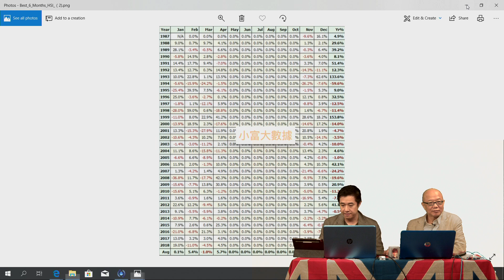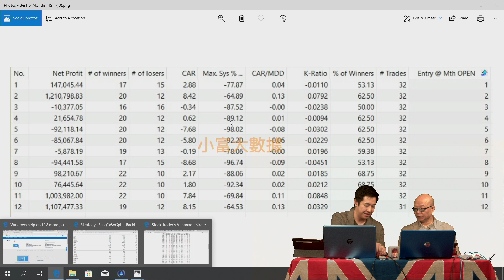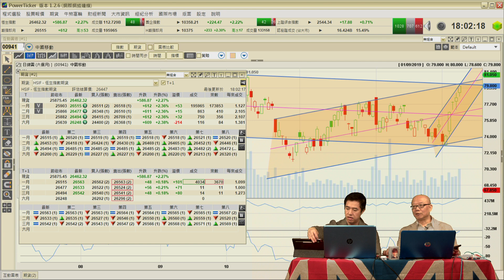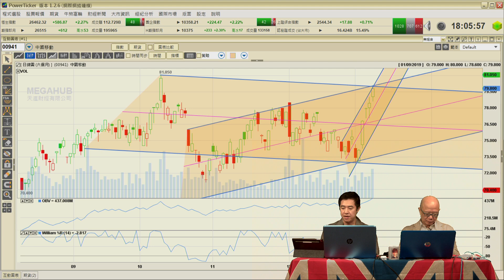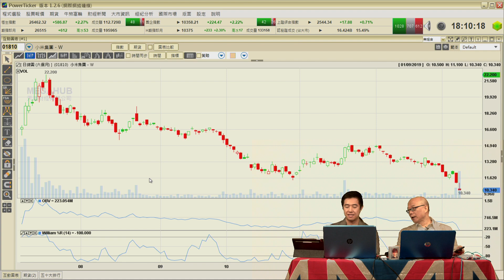醒股無雙 EP_80c - 人行擬從二手市場直接購入股票是否可行? C - 20190109c